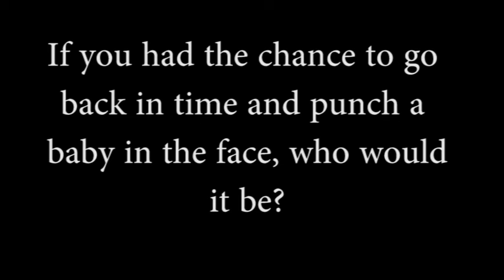Baby Punched In The Face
A really funny clip taken from 'The Campaign'. Buy the DVD its well worth it!

Remember to share and like the video, even if you find it the slightest bit entertaining.